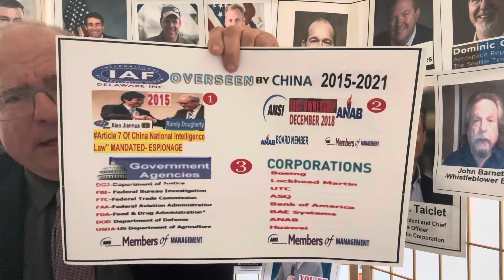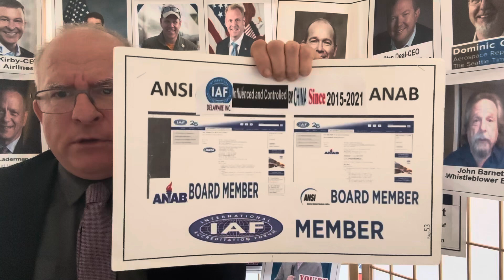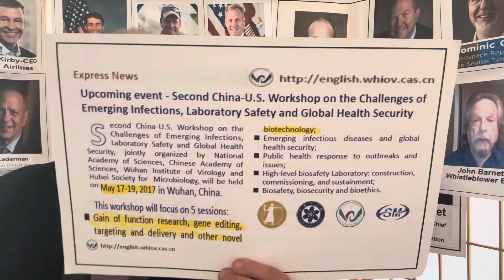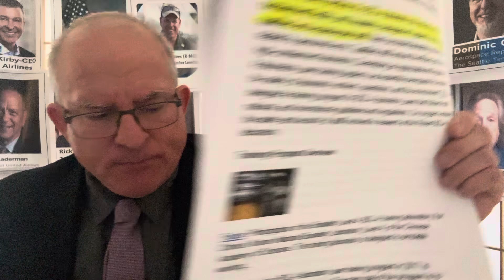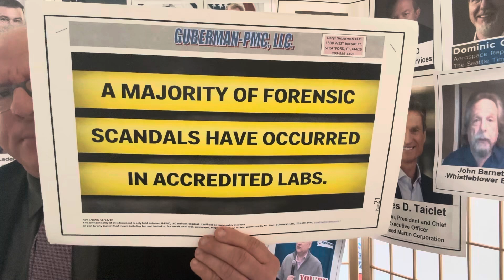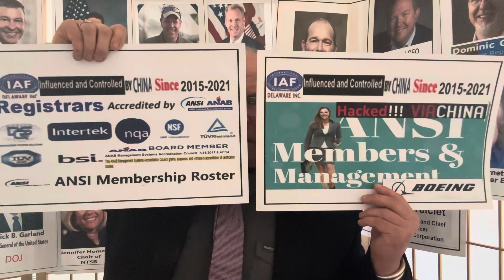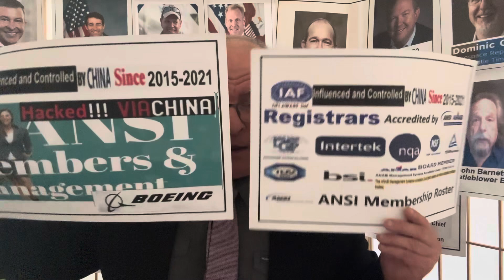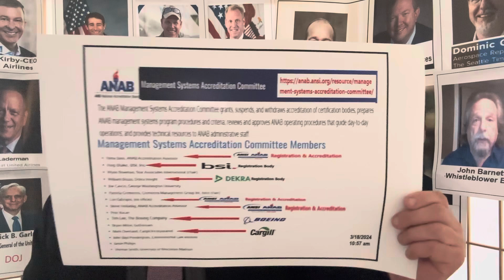No Confidence In the Integrity & Competence Of ANSI-ANAB’s AS9100 Proven By Boeing!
Stephanie Pope is chief operating officer of The Boeing Company with responsibility for overseeing the performance of Boeing’s three business units – Boeing Commercial Airplanes, Boeing Defense, Space & Security, and Boeing Global Services – as well as the company’s Engineering function and Boeing Global organization. Pope also leads Boeing’s focus on operational excellence in support of supply chain, quality and manufacturing.

Prior to this role, Pope served as president and CEO of Boeing Global Services, with responsibility for leading Boeing’s aerospace services business supporting commercial, government and aviation industry customers worldwide.

PR Who Is Responsible For Manufacturing Quality: QA Expert Daryl Guberman Explains

*PR ATTENTION: PERSONAL & CONFIDENTIAL” BOARD MEMBERS BOEING-Quality Expert Daryl Guberman Next “CEO”

*PR FAA Chief Vows to Hold FAA Regulator Boeing 2009 to Present, Accountable For Safety Violations

*PR Boeing: “Mis-drilled” Holes On 50 Undelivered 737 Max Jets: QA EXPERT Daryl Guberman Says MORE TO COME

*PR QA Expert Daryl Guberman ALERTS “CEO’s Major Airlines” About BOEING Being FAA Regulator 2009-Present

*PR AOG Technics, Pfizer, J&J, Boeing Fudged Processes to Get Products Out-QA Expert Daryl Guberman Says

The FAA gives Boeing 90 days to fix quality control issues. Critics say they run deep

The FAA investigated Boeing’s safety culture — and what they found wasn’t good

Everything you need to know about the Boeing 737 Max airplane crashes

Lockheed F-35 factory defects persist even after 800 examples have been built

Now the DOJ is looking into the Boeing door plug blowout: ANSI Board Mem. Corrupts Investigation

Boeing to Pay $8.1 Million to Resolve Alleged False Claims Act Violations Arising from Manufacture of V-22 Osprey Aircraft

FAA approves inspection process that could clear the way for grounded Boeing planes to fly again

Amid scrutiny over 737 Max, Boeing to replace 900 inspectors. And union is not happy

CAN A REGULATOR OVERSEE A REGULATOR?? QA Expert Daryl Guberman Asks FAA & BOEING CEO David Calhoun

CAN A REGULATOR OVERSEE A REGULATOR? QA Expert Daryl Guberman Asks FAA & BOEING CEO David Calhoun-2

Boeing's "MCAS System" Was Approved By Boeing Due To Them Being A FAA Regulator Since 2009

Patrick Shanahan -Trump’s Acting Defense Chief Was Accused of Calling the F-35 ‘Fucked Up.’ He Told Investigators It Was ‘Awesome’